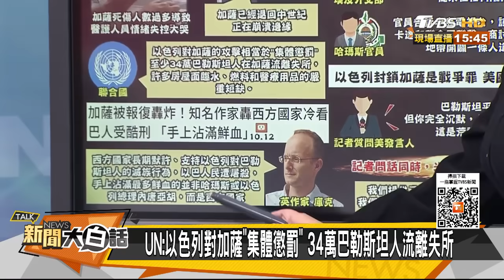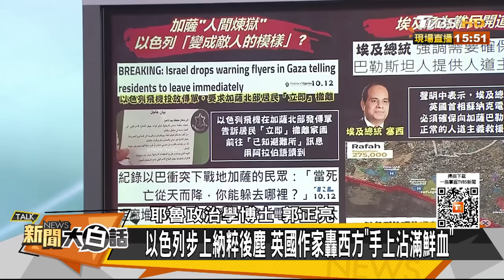郭正亮：美高層猶太人比例高 艾爾段斥拜登雙航母想幹嗎？ 新聞大白話 20231013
主持人：翟翾
本集來賓：郭正亮、賴岳謙、黃征輝